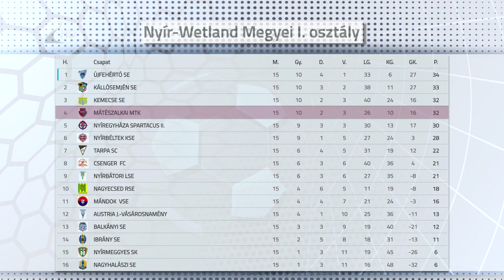Negyedik az MMTK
A negyedik helyen zárta az őszt a megyei első osztályban a mátészalkai futballcsapat. A Kiss Tamás által irányított együttes tíz győzelem mellett két döntetlent játszott és háromszor szenvedett vereséget. Az MMTK hátránya két pont a listavezető Újfehértóval szemben.